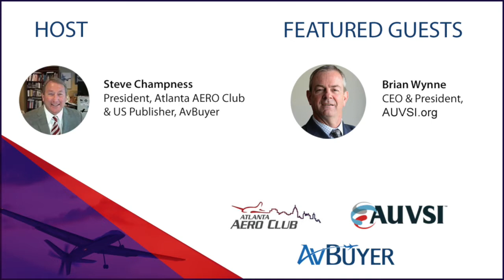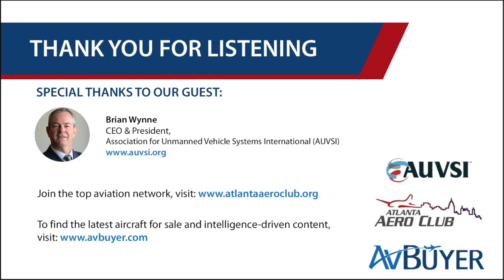The Future for Unmanned Aircraft Systems - AAC Webinar Ep 06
In the sixth episode of the Atlanta Aero Club webinar with Steve Champness and Brian Wynne, we learn about: The Safe Introduction of Unmanned Aircraft Systems into the Nation’s Airspace, An Overview of AUVSI’s Work, The Latest FAA Rules Regarding Unmanned Aircraft and more.

Who are the people in the video?

Host - Steve Champness: President of Atlanta Aero Club and US Publisher at AvBuyer.
The Atlanta Aero Club is the #1 aviation club in Georgia and keeps the aerospace community up to date with programs and events from the top movers and shakers in the industry.

Guest - Brian Wynne:
Brian Wynne is president and CEO of the Association for Unmanned Vehicle Systems International (AUVSI), the world's largest nonprofit organization dedicated to the advancement of unmanned systems and robotics. AUVSI represents more than 7,500 members from more than 60 countries involved in the fields of government, industry and academia. AUVSI members work in the defense, civil and commercial markets.

Wynne brings in-depth experience in transportation and technology applications gained through leadership roles with industry associations and public-private partnerships. Prior to joining AUVSI in January 2015, he was president and CEO of the Electric Drive Transportation Association (EDTA), the trade association promoting battery, hybrid, plug-in hybrid, and fuel cell electric drive technologies and infrastructure.

For the latest aircraft for sale, intelligence, aviation services and more,